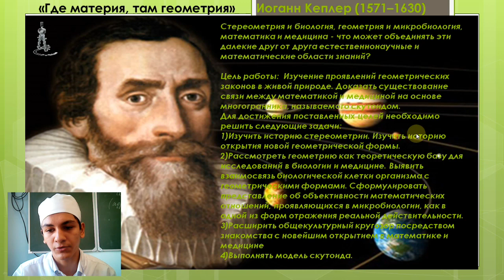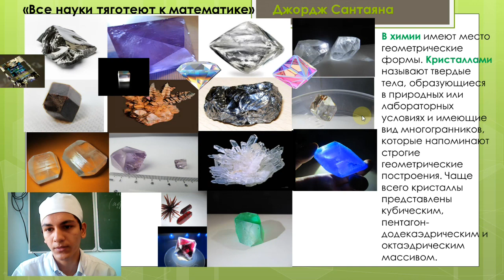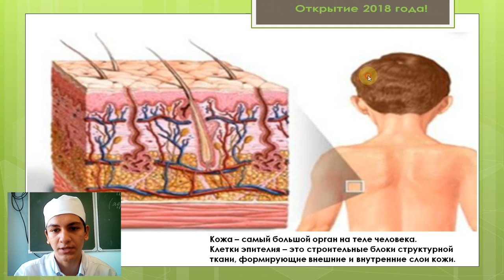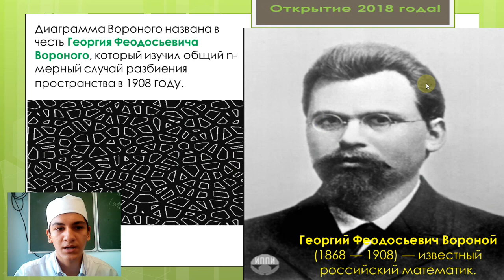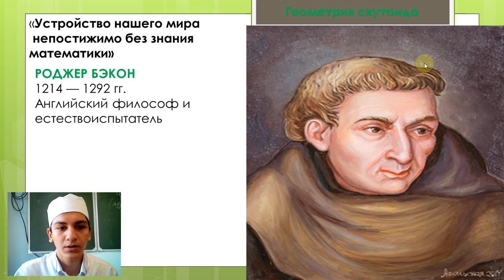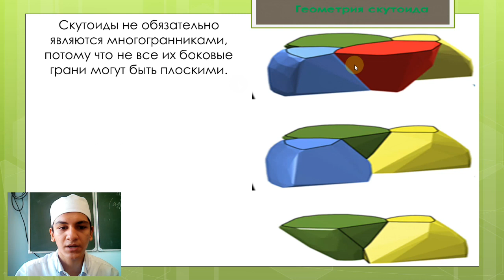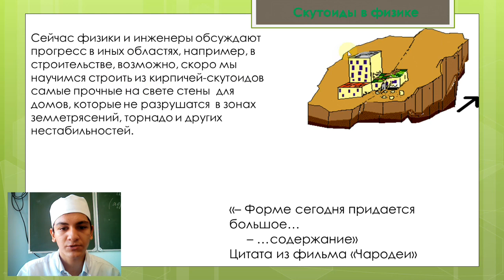СКУТОИД - НОВАЯ ФИГУРА СТЕРЕОМЕТРИИ И НОВЫЙ ВИД КЛЕТОК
Подсекция «Естественно-научные дисциплины»
Исмаилов Равиль Фуад оглы – студ. медицинского колледжа СГМУ им. В.И. Разумовского,
специальность Фармация, 1 курса.
Научный руководитель: преподаватели Черненко Светлана Евгеньевна, Фатоян Мирали
Титалович.